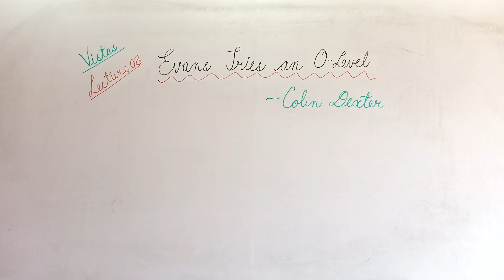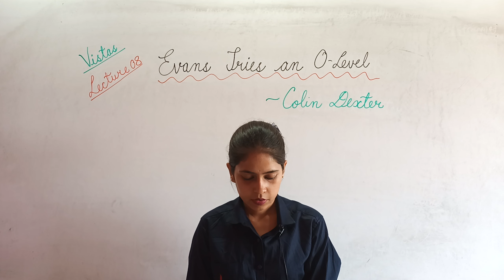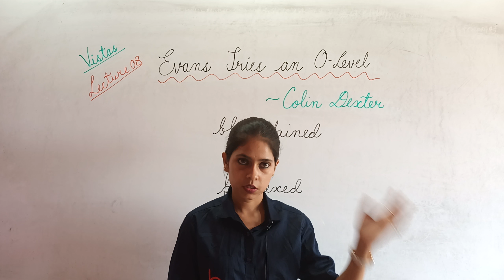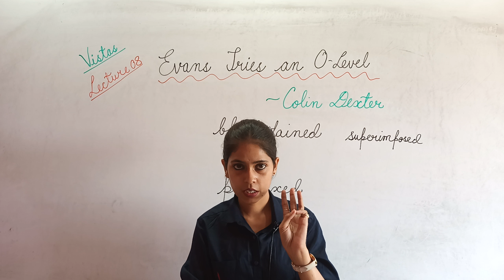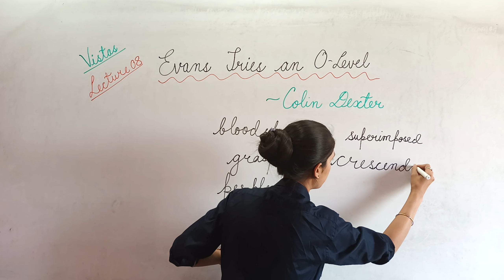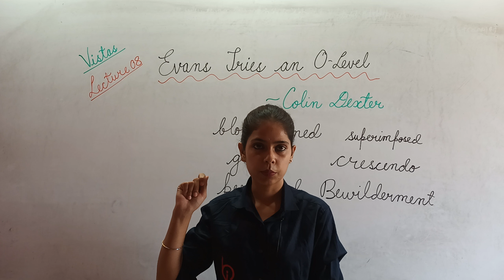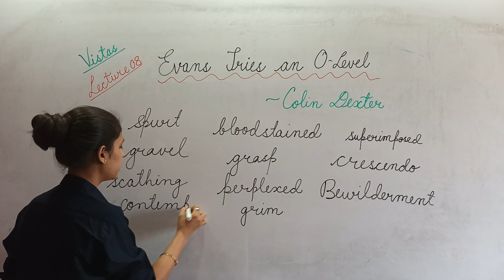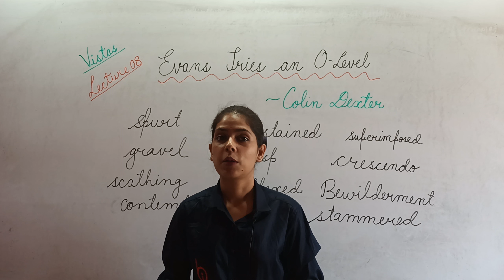Evans tries an O-Level L_08 || Class 12th Chapter 07 || Book-Vistas English || By Shubhangi Mishra